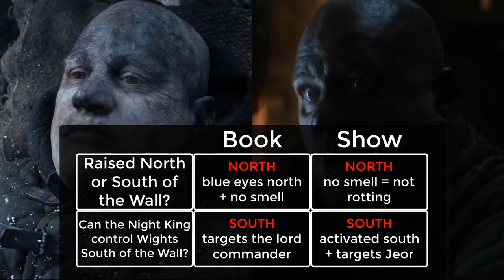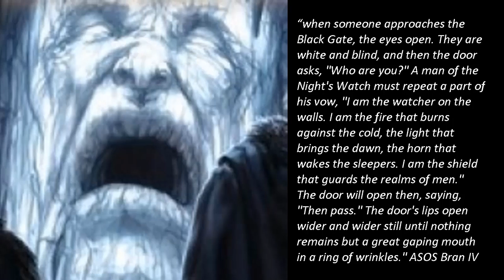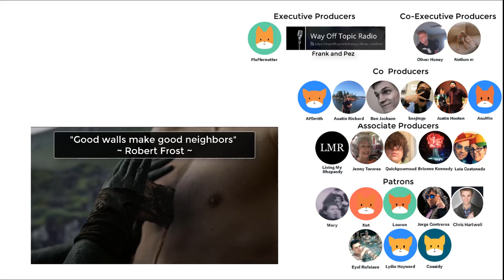How did the Wight rise South of the magical Wall?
Executive Producers: Frank and Pez of "Way Off Topic Radio" @WAYOFFTOPICRDIO, Fluffernutter
Co-Executive Producers: Oliver Haney, Nathan M
Co-Producers: baajingo, Ben Jackson, Justin Hooten, AnaMin, Austin Rickard, AFSmith
Associate Producers: Quickpawmaud, Brianne Kennedy, Luis Castaneda, Jenny Tavares, Living My Rhapsody
Patrons: Lauren, Nat, Jorge Contreras, Mary, Chris Hartwell, Lydia Hayward, Eyal Rufeisen, Cassidy